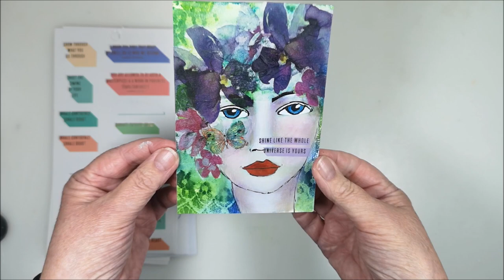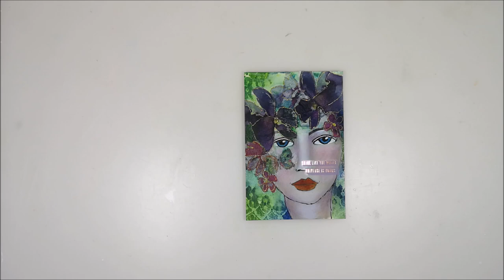Acrylics, Napkins, Chalk Pastels & more - Mixed Media Face No 4/12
🔽 More info and links below 🔽 Welcome to the 2024 Video Hop 3Girlsand12Faces. It's a collaboration with Eleni from Greece @elenisartstuff, Bea from Switzerland @mixedmediabeagrob and me Marie from Sweden @mixedcreativitybymarie.
Every 4th Friday of the month we paint our faces on backgrounds we have create and sent to each other, link to our background videos further down. I will send my backgrounds to Eleni and Bea. We continue with the same size backgrounds as last year, postcard size.

• White Chalk pen
• Amsterdam acrylic Naples Yellow Red L.t 292
• Amsterdam acrylic Warm Grey 718
• Amsterdam acrylic Persian Rose 330
• Sakura Pigma Brush pen red
• Hybrid Dual Metallic Gold pen
• Derwent Inktense pens
• Chalk Pastels from Crelando